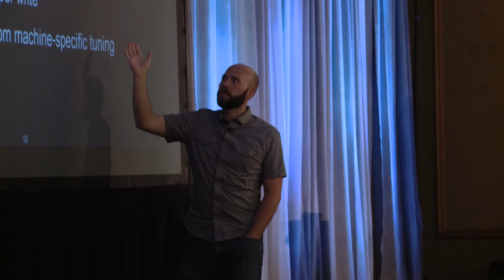2016 ATPESC: Training a new generation of supercomputer users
The Argonne Training Program on Extreme-Scale Computing (ATPESC) is an intensive, two-week course that provides training on the key skills and tools needed to carry out computational science and engineering research on leading-edge supercomputers. The 2016 training program was held from July 31 to August 12 at the Pheasant Run Resort in St. Charles, Illinois.

ATPESC is funded by the Exascale Computing Project, which is supported by the DOE Office of Science’s Advanced Scientific Computing Research Program.